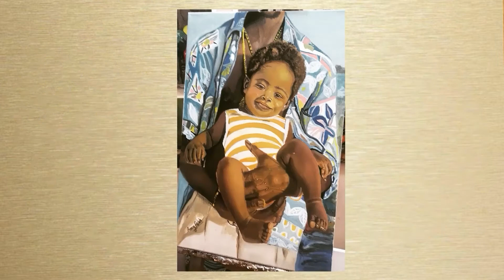Figure art exhibition Opening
فديو ملتقي Art figure
شرفنا بافتتاح الملتقي
الفنان التشكيلي القدير / ابراهيم المطيلي
ضيوف شرف أفتتاح الملتقى
الفنانة الدكتورة/ ريهام عمران
أمين عام نقابة الفنانين التشكيليين
والفنان التشكيلى القدير/ عادل بنيامين
مع ضيوف الشرف الكرام  المشاركين ضيوف حفل الافتتاح
‎نادية خيري
‎د / نجلاء السنارى
‎ماجدة الشرقاوى
‎نهى محفوظ
‎سهى البيومى
‎آمنه الحمادى (الأمارات)
‎ايناس عامر
‎هيدى خالد
‎عزة هاني
شهيرة شاهين
رانيا حلمى الفقى
و يستمر المعرض حتي ٢٣
تحياتنا جاليري لمسات
Or visit the gallery Address: 8 Kasr El Nil St